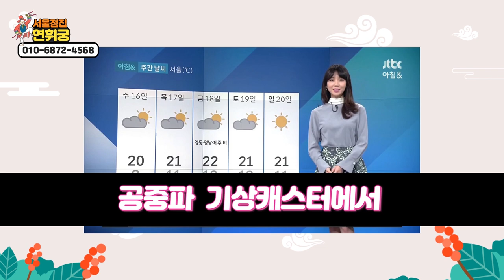워크맨으로 라이징스타가된 김민아 사주를 풀어봤습니다!! '핫한 이유가 있네요' 김민아 사주풀이! 중랑구 연휘궁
자막

★대표블로그★
-올마이티TV